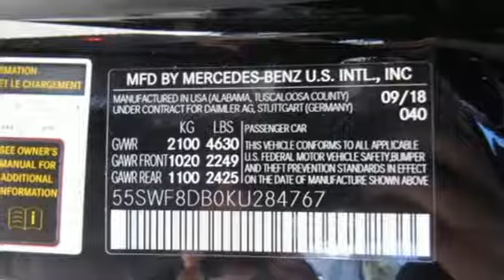New 2019 Mercedes-Benz C-Class Raleigh For-Sale, NC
Year: 2019
Make: Mercedes-Benz
Model: C-Class
Trim: C 300 Sedan
Engine: 2.0L 4 Cylinder Engine
Transmission: AUTOMATIC
Color: Black
Interior: AMG Saddle Brown MB-Tex
Stock #: B905017
VIN: 55SWF8DB0KU284767
Moonroof, Heated Seats, Dual Zone A/C, Remote Engine Start, Brake Actuated Limited Slip Differential, WiFi Hotspot, AMG LINE. C 300 trim, Black exterior and AMG Saddle Brown MB-Tex interior. FUEL EFFICIENT 34 MPG Hwy/23 MPG City! CLICK NOW! KEY FEATURES INCLUDE: Back-Up Camera, Turbocharged, iPod/MP3 Input, Onboard Communications System, Remote Engine Start, Dual Zone A/C, Brake Actuated Limited Slip Differential, WiFi Hotspot, Smart Device Integration. MP3 Player, Child Safety Locks, Steering Wheel Controls, Electronic Stability Control, Heated Mirrors. OPTION PACKAGES: AMG LINE Mercedes-Benz lettered brake calipers, AMG Body Styling, Multifunction Sport Steering Wheel, AMG Line Exterior, AMG Carpeted Floor Mats, Flat-Bottom Sport Steering Wheel, AMG Line Interior, Sport Suspension w/Sport Steering System, Brushed Aluminum Sport Pedals w/Rubber Studs, Black Fabric Headliner, Diamond Grille, Braking System w/Perforated Front Discs, PREMIUM PACKAGE KEYLESS-GO, HANDS-FREE Comfort Package, Blind Spot Assist, Rear Cross Traffic Alert, SiriusXM Satellite Radio, 6-month all-access plan trial, HANDS-FREE ACCESS, Electronic Trunk Closer, PANORAMA SUNROOF, EXTERIOR LIGHTING PACKAGE Adaptive Highbeam Assist, LED Intelligent Light System, BURMESTER PREMIUM SOUND SYSTEM, HEATED FRONT SEATS, WHEELS: 19 AMG MULTISPOKE W/BLACK ACCENTS Tires: 225/40R19 Fr & 255/35R19 Rr, Summer High-Performance Tires. BUY FROM AN AWARD WINNING DEALER: At MERCEDES BENZ of RALEIGH , we are passionate about offering one of the most respected automotive brands in history. A 2018 Dealer Rater DEALER OF THE YEAR, MERCEDES BENZ of RALEIGH is an authorized Sales & Service center that is proud to be part of the Leith Automotive Group Horsepower calculations based on trim engine configuration. Fuel economy calculations based on original manufacturer data for trim engine configuration. Please confirm the accuracy of the included equipment by calling us prior to purchase.

Address:
5601 Capital Blvd